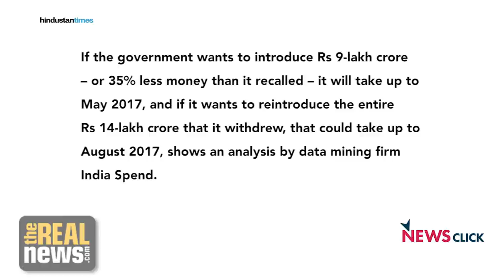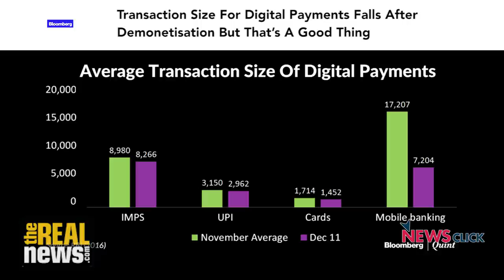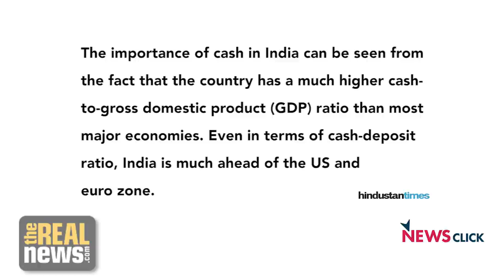Are Wheels Coming off the Indian Economy?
Demonetisation has vacuumed liquidity from a cash based economy that provides livelihood to more than half the population. Printing of 2,000 rupee notes was given priority so as to insert more cash in circulation. This has resulted in lack of liquid cash in the economy. Implemented under the pretense of curbing black money, demonetisation has proved to be a farce. With almost all the demonetised money back into banks, it seems that black money has vanished into thin air. The rationale behind this scheme is constantly being changed from stopping terror funding, to curbing black money, and now creating a digital economy. The government seems confused with the decision as well as its implementation. If things keep going at this pace, not only that the economy will shrink but GDP too, would go down.